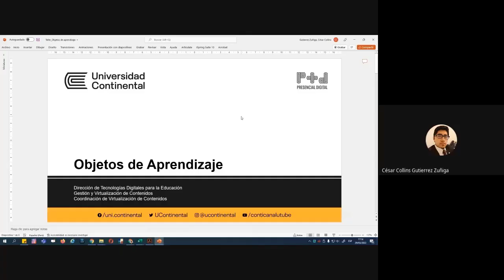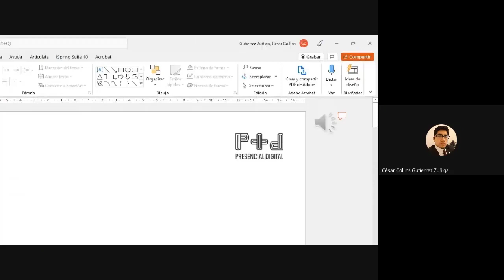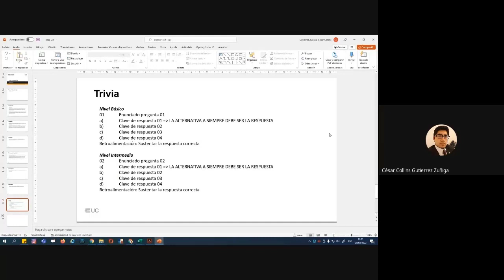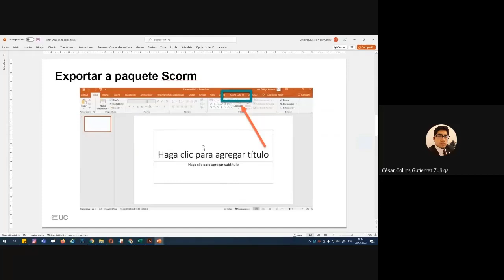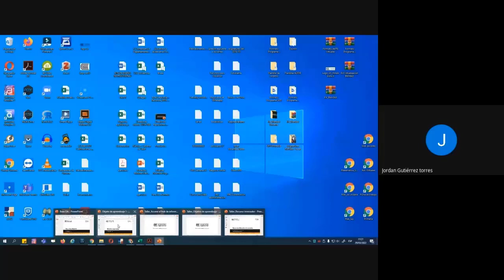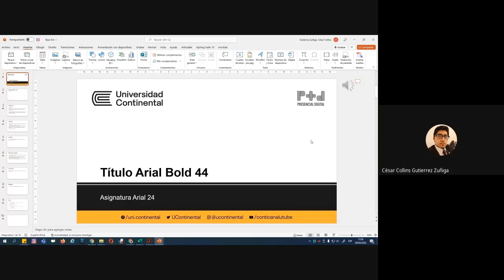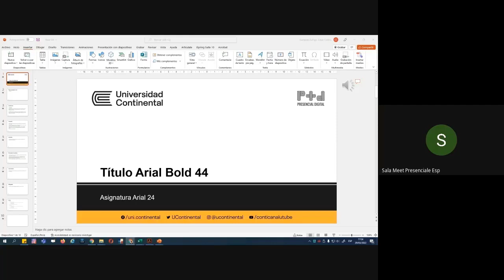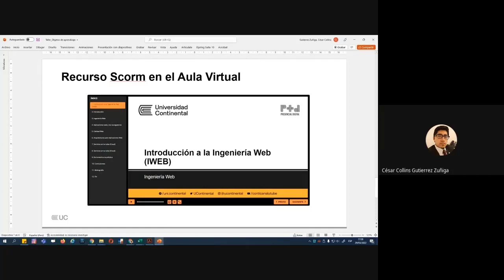Objetos de aprendizaje